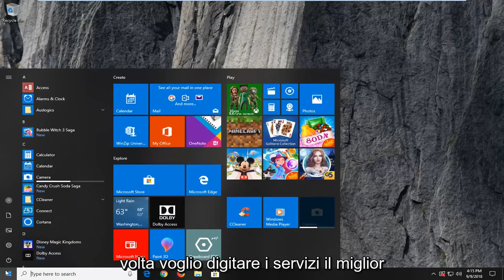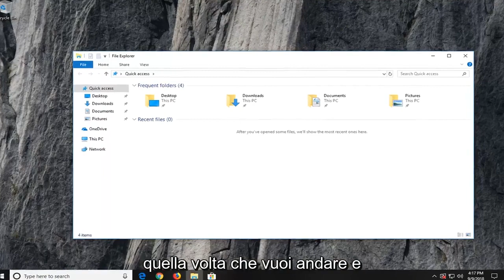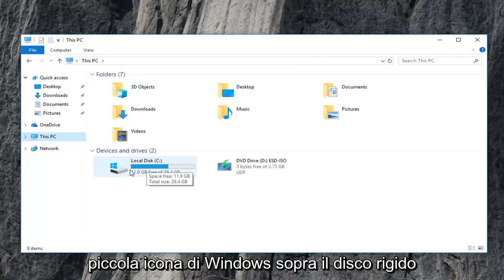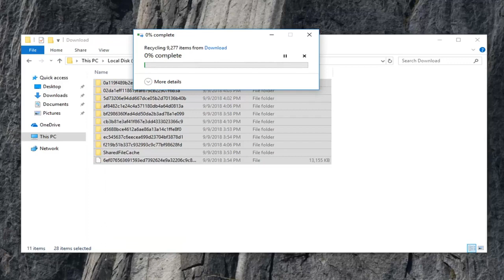Come eliminare aggiornamenti in sospeso su Windows 10/11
Come eliminare gli aggiornamenti di Windows in sospeso in Windows 10/8/7.

Potrebbero esserci momenti in cui Windows Update potrebbe darti problemi sul tuo computer Windows 10/8/7. Potresti anche vedere gli aggiornamenti di Windows in sospeso che si rifiutano di installare per qualche motivo nonostante diversi tentativi. In questi casi dovresti considerare di eliminare gli aggiornamenti di Windows non riusciti e in sospeso che vengono scaricati in modo incompleto sul tuo computer e quindi provare a riavviare l'installazione non appena riavvii il computer.